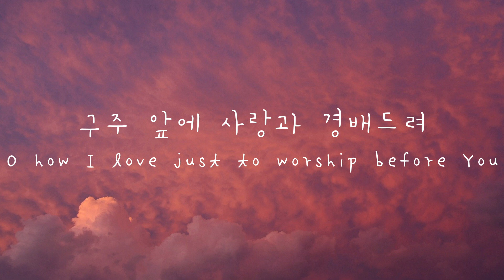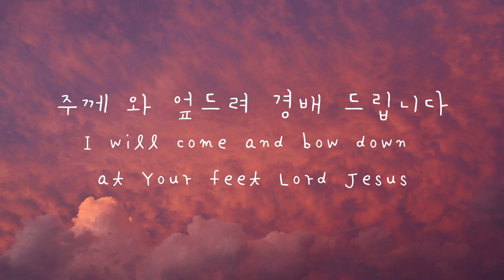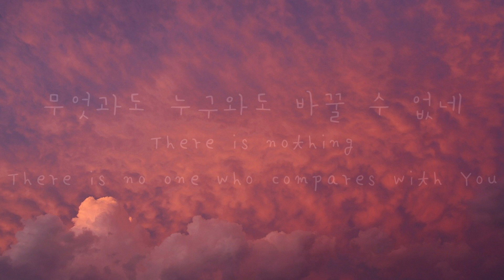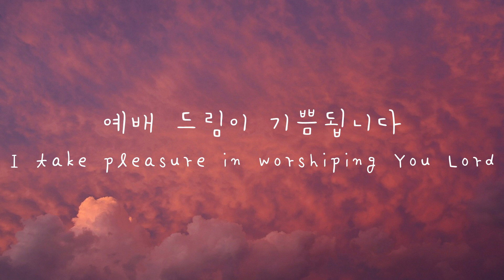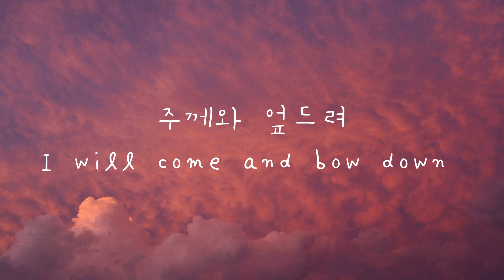[Vol.227] 주께 와 엎드려 | 은혜의 찬양 | I Will Come And Bow Down | CCM | BGM | worship | 찬양 연주 | 예배의 삶